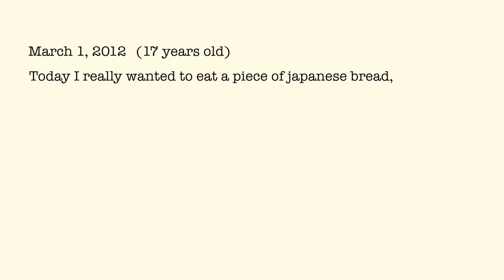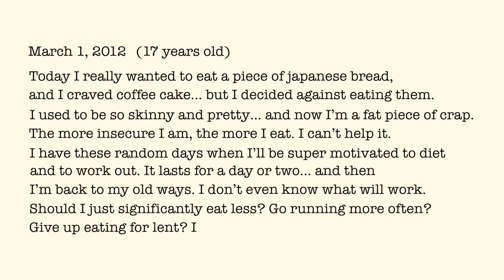My Past and Current Struggles With Body Image | How to Love and Embrace Your Body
In this video, I share about my past and current struggles with body image and how I finally began to overcome my insecurities and embrace my body. If you're currently struggling with body image issues, I hope that my story and the lessons I've learned are helpful for you as you figure out how to love and embrace your body as well. You are so beautiful!

⏰ TIMESTAMPS ⏰

① 0:00 Introduction
② 0:56 Journal entry about weight gain and food (trigger warning)
③ 2:12 Insecurities with weight gain and food (trigger warning)
④ 7:00 Building a healthier, freer mindset towards weight and food
⑤ 10:02 Insecurities with my jawline
⑥ 11:26 Insecurities about my waist and hips (body shape)
⑦ 12:02 How to navigate societal beauty standards & influences
⑧ 13:04 Eye-opening revelation about thigh gaps
⑨ 14:54 How to overcome insecurities and build true confidence

Thank you for visiting my channel and watching this video! 💛